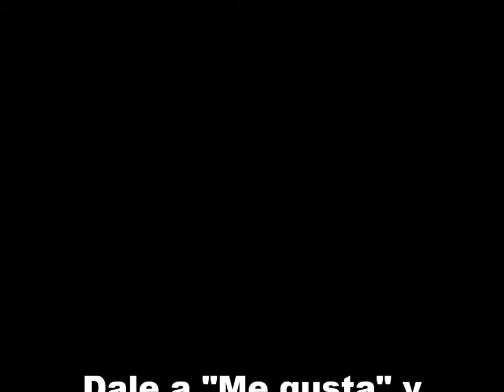La maldicion de Tutankamon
Por más de 3270 años su cuerpo había quedado oculto.etc. (Ir al enlace para leer completo).

La Maldicion de Tutankamon En 1922 Howard Carter realiza el descubrimiento de su vida. Sin embargo los obreros le advierten sobre su descubrimiento, .

La Maldición de Tutankamón ¿Realidad o Ficción? En 1922, el egiptólogo inglés Howard Carter descubrió la tumba donde reposaban los restos de un .

Zep Tepi es como se llamó al tiempo primero, el tiempo en el que los dioses de Egipto habitaron el mundo y gobernaron a los hombres. Ra creó a todos los .